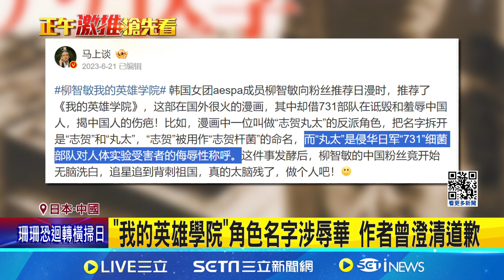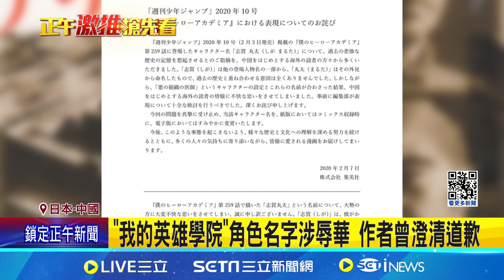辱華? 咒術迴戰作者祝賀"我英"完結 中國店家嗆下架｜94要賺錢